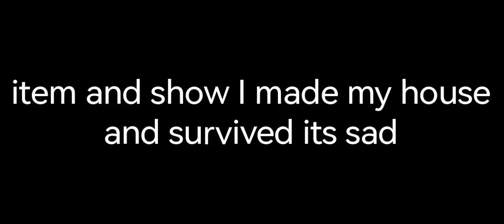Minecraft dungeons episode 1 new